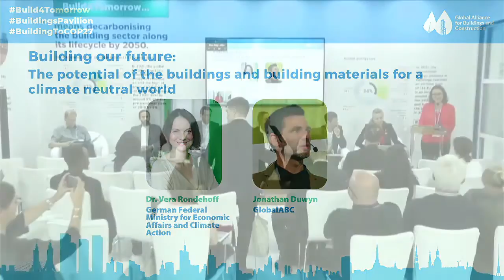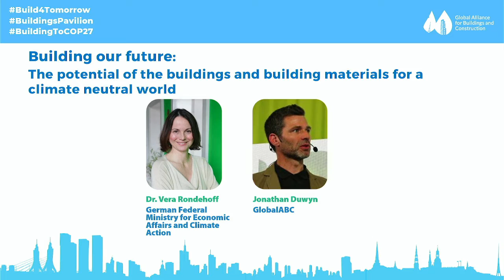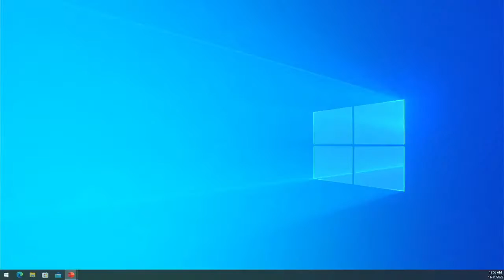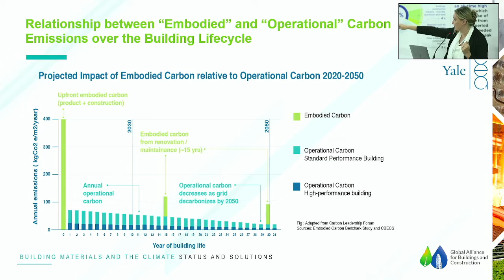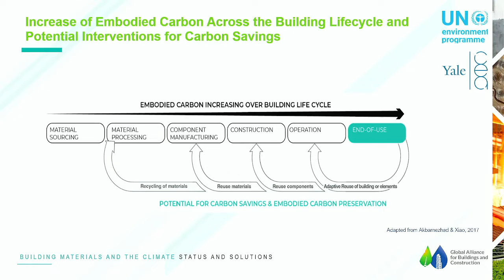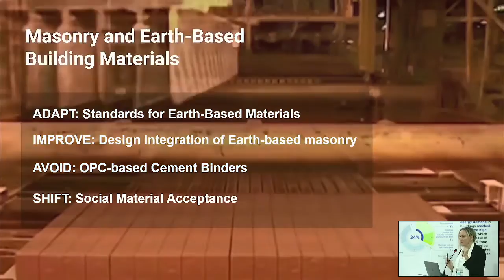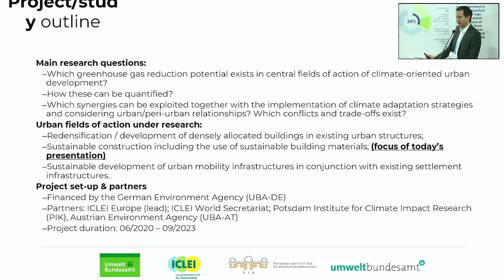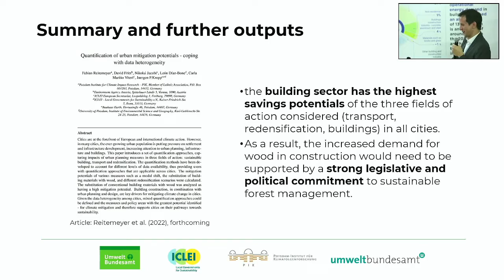COP27 BuildingsPavilion - Building our Future - The potential of the buildings sector and materials